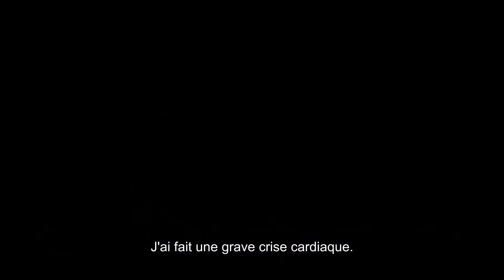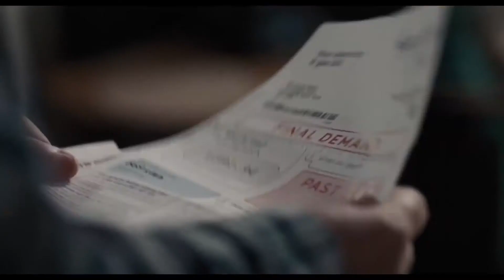[Bande-annonce] Moi, Daniel Blake (le 05/03/19 aux Abo' !)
Ciné-débat à EVE avec intervention des membres des Carrefours de la Pensée.